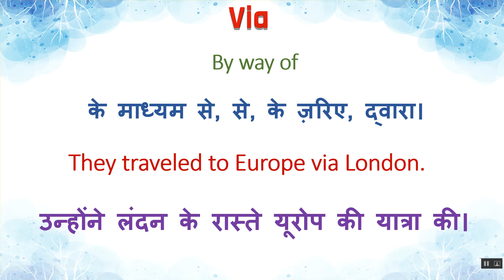Via Ka Kya Matlab Hota Hai | Via Meaning in Hindi